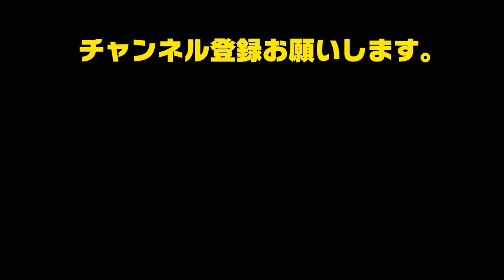テナー・リコーダーの音色に魅せられて．．．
リコーダーは小学生のときに吹いたはずですが、記憶がありません。それくらい僕にとってどうでもいい楽器だったのが、大人になってからあらためて聴くととっても癒されるんですよね。